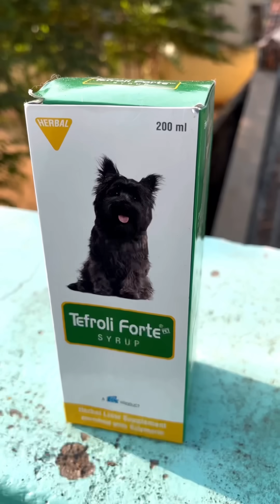MY BABULOO CAT LAST VIDEO ( CAT IN SERIOUS CONDITION ) 😭✨